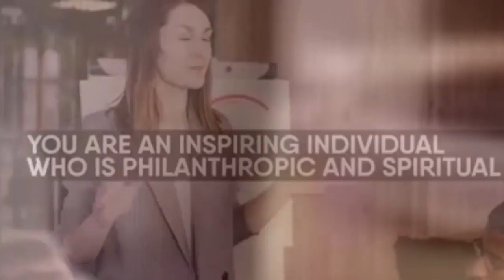Your Birth Month Say Your Personality | Astrology Say your Personality | NONO SAWI RIKHEBA OFFICAL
1.kokborok video 2020
2.new kokborok video 2020
3.kokborok short film
4.kokborok amazing facts

credit*